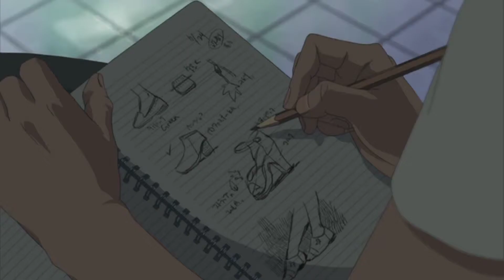AKROSS Con 2014 iha Russian and Japanese Garden of Music